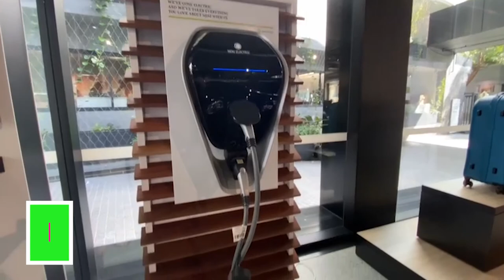Exploring sydney during holidays and looking at new cars!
The channel your currently viewing is my vlogging channel and it is where I put my ramdom vlogs into.

Camera I filmed with in this video- Panasonic Lumix G7 4k Camera & Iphone 11 4k video.